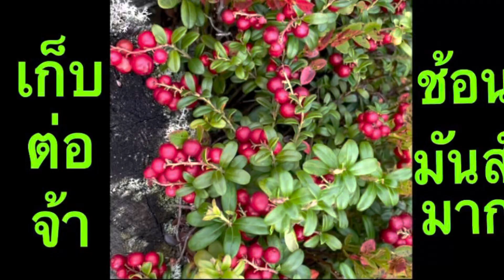เก็บผลไม้ป่า Lingonberry ลิงโกเบอร์รี่ต่อค่ะช้อนผลไม้บนบกยังกับช้อนปลาซิวในน้ำ 😂🤣😅👍😃